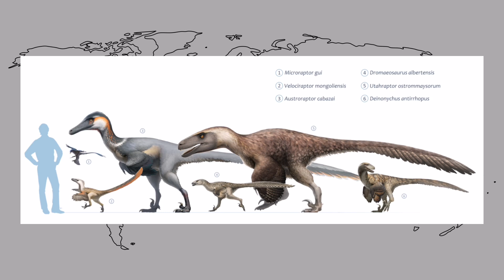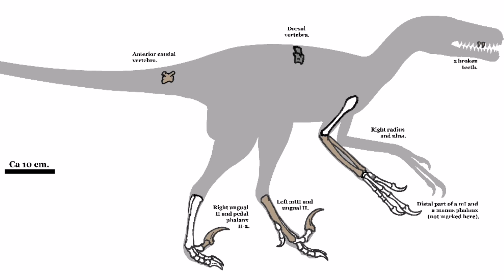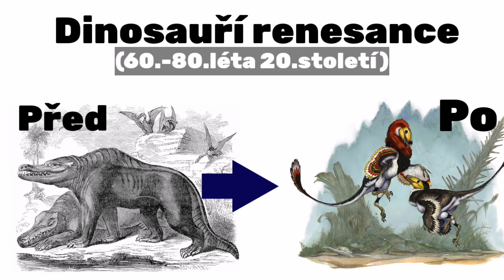Dromeosauridi | Bruno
Dromeosauridi, lidově také "raptoři", jsou proslavenou skupinou dinosaurů. A to hlavně díky oblíbeným dokumentům (Putování s dinosaury) či filmům (Jurský park, Jurský svět). Obzvláště populární jsou Velociraptor, Deinonychus a Utahraptor. V dnešním videu si ale ukážeme i několik dalších zástupců skupiny srpodrápých lovců!
Video na toto téma jsem už jednou udělal. Kvůli autorským právům jsem se rozhodl ho z kanálu odebrat už před nějakou dobou. A nyní jsem zpracoval toto téma znovu, doufám že aspoň stejně dobře jako předtím, snad i lépe?
Videa vycházejí standardně v pondělí odpoledne a občas ve čtvrtek. U dalších videí čus!

BioluminescentBob
Márcio L. Castro
Mario Lanzas
NeilRedfield
Stefano Maugeri
Natalia Jagielska
Dan Varner
Gabriel Ugueto
Lucas-Attwell
PLASTOSPLEEN
NGZver
Balcsika
McSlackerton
Hodari Nundu
Judoliveira
BangBooDoragon
LindseyWArt
ChrisMasna
Guindagear
tuomaskoivurinne
atrox1
FlorentLlamas
RAPHTOR
Kevan Hom
Book-Rat
hikigane
CGSoufiane
RiptorCPV
beastofoblivion
Herschel-Hoffmeyer
PaleoGuy
Jerry LoFaro
William Gozak
Alexanderlovegrove
DiBgd
Kronosaurus82
Olorotitan
Mark Witton